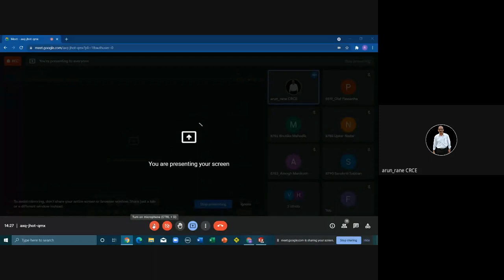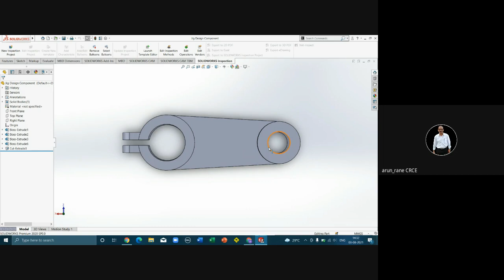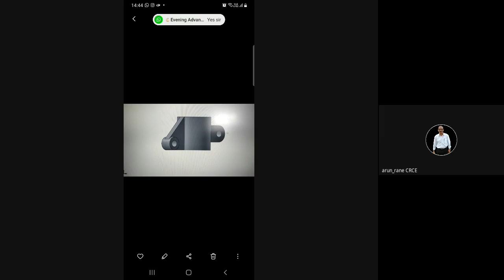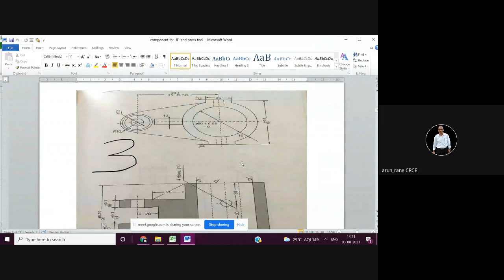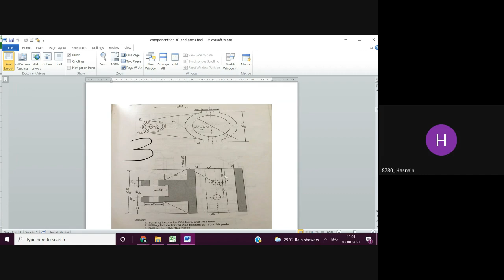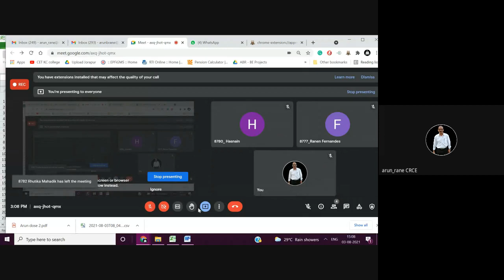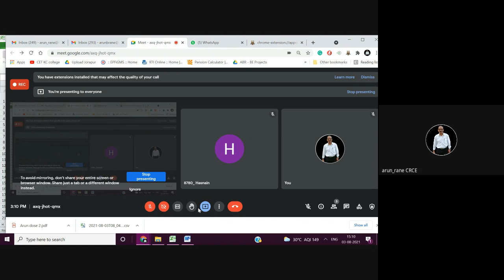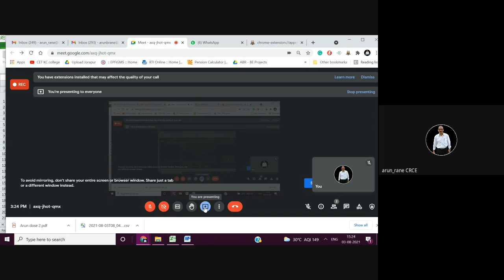Production Tooling Practical 2 Drill Jig Batch A 2021 08 03 at 01 41 GMT 7